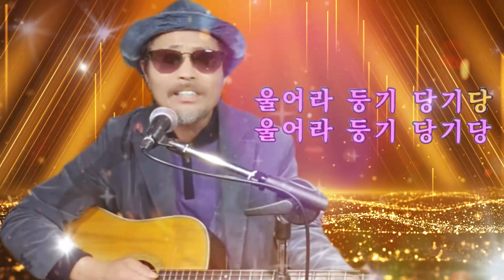가야금 인생 (가수 정수정) [도원기타 커버송]